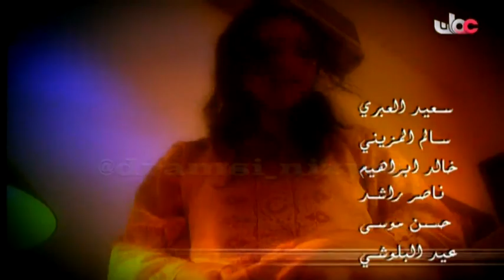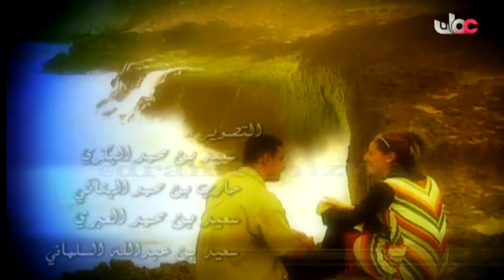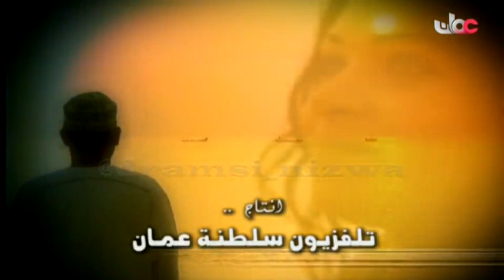المسلسل العُماني ألوان من الحب والحزن الحلقة 3 إنتاج 2002